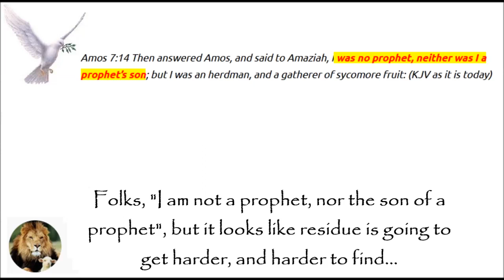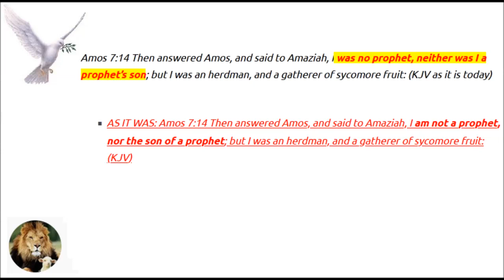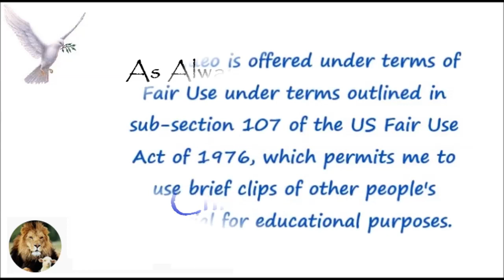Amos 7:14 I Am Not A Prophet, Nor The Son Of A Prophet ~ Supernatural Bible Change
This video, in another format was also uploaded to the Truth Shall Set You Free channel.